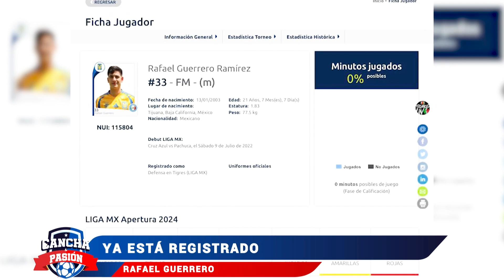Cancha y Pasión con Linda Cavazos // 21 agosto 2024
Sigue a Linda Cavazos y su equipo en Cancha y Pasión. De lunes a viernes 2:00 pm a 3:00 pm en el canal 80 de iZZi TV y Dominio Radio 96.5 FM.